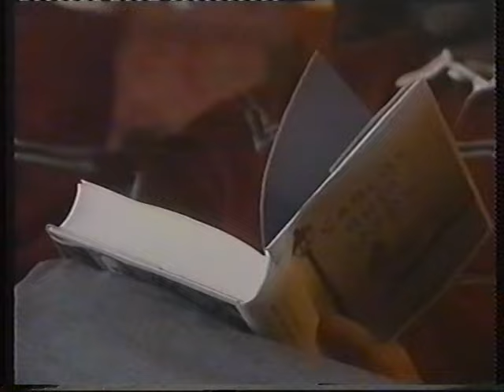Entrevista a Carlos Ruiz Zafón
En 2002 y con 12 ediciones y 64.000 ejemplares vendidos de su "La sombra del viento", el escritor Carlos Ruiz Zafón visitó Santiago de Compostela. Era una parada más de su extensa gira por todo el país para hablar del sorprendente éxito de su novela. Alejandro Macías lo entrevistó para el programa "Gente corriente" que presentaba Montse Nieto en Localia. La charla tuvo lugar en el Hostal de los Reyes Católicos. Este documento ha sido recuperado recientemente y la calidad del soporte era defectuosa, no se ha podido mejorar su imagen.